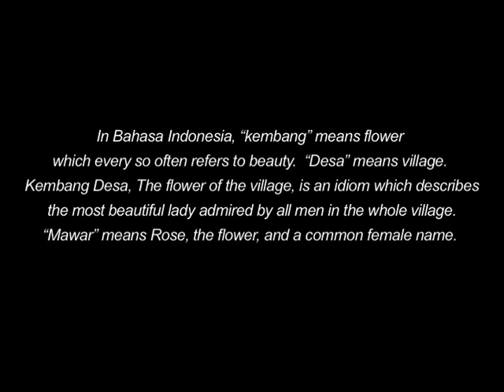Djarum 76 - ROSE